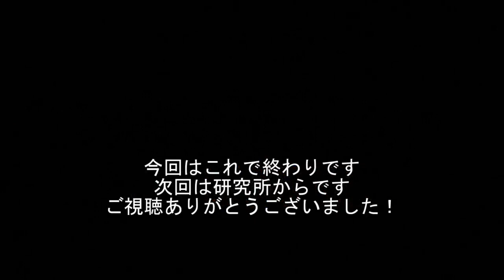【バイオハザード アンブレラクロニクルズ】字幕実況#11 洋館事件 ジル CP2-2 BIOHAZARD CHRONICLES HD SELECTION PS3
クリスとジルと…バリーなしでプラント４２
「黄道特急事件」（『バイオハザード0』）、「洋館事件」（第1作『バイオハザード』）、「ラクーン市壊滅事件」（『バイオハザード3』）、オリジナルエピソード「アンブレラ終焉」を収録( ﾟдﾟ )